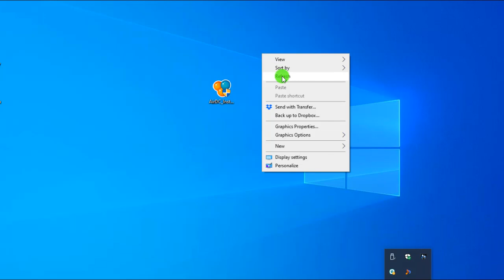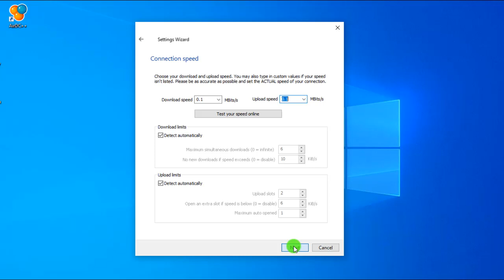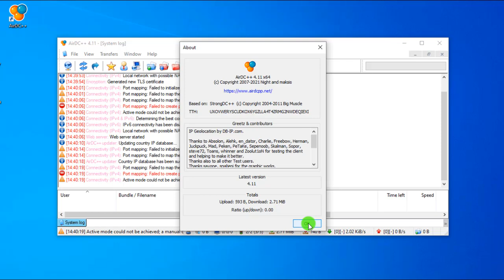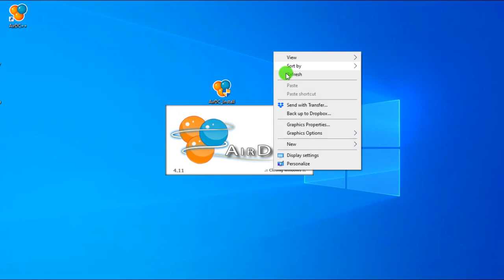AirDC++ 4.11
Updated on September, 20th 2021